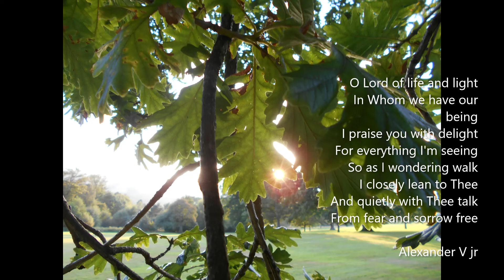life and light